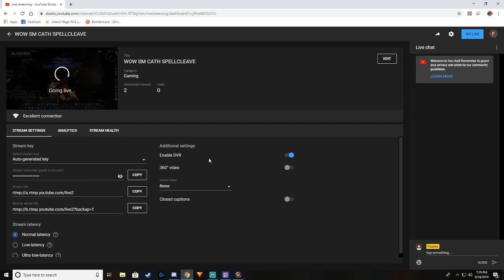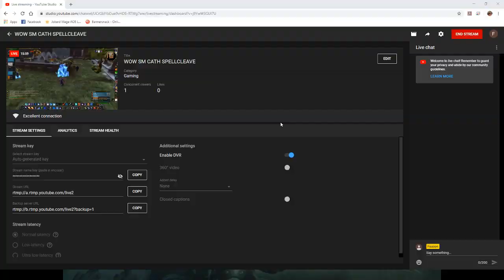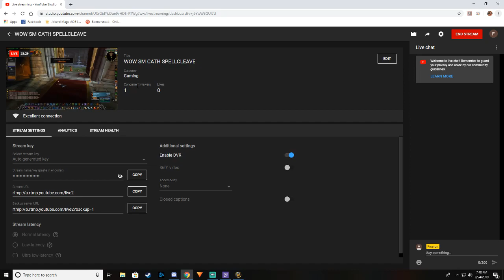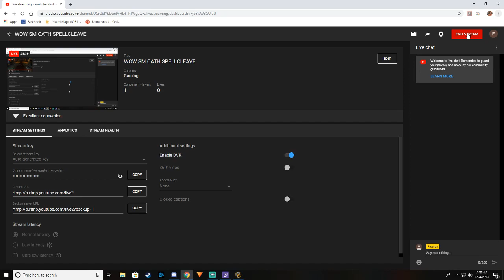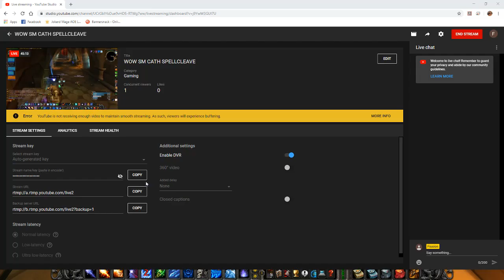WOW SM CATH SPELLCLEAVE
MAGE GRINDING